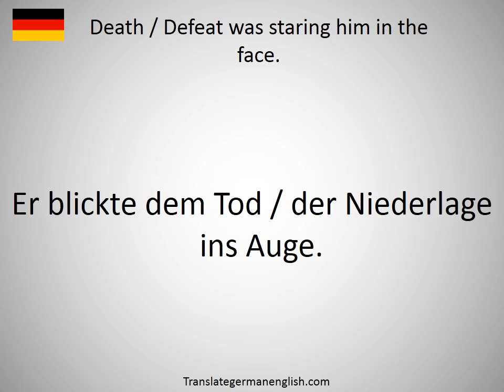How to say death in German?